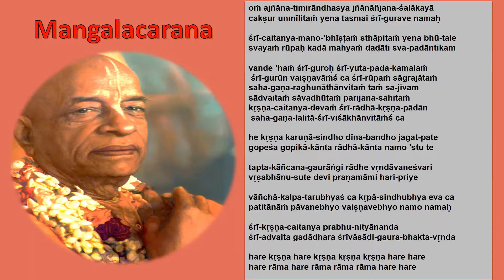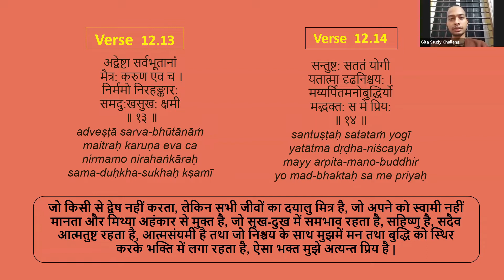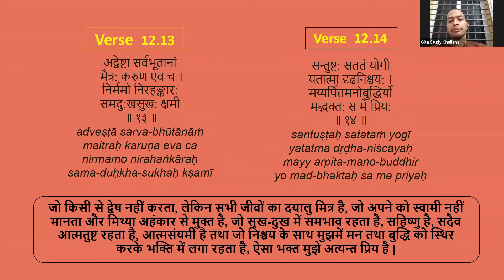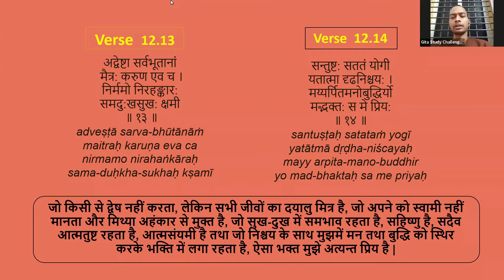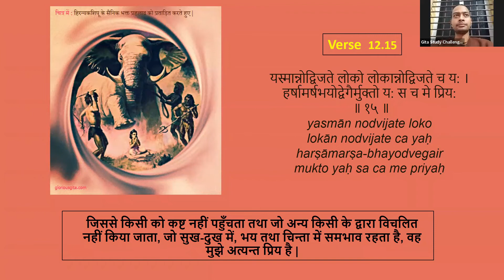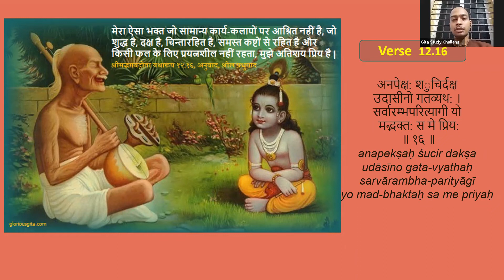भक्तों के गुण | Qualities of a Devotee | Mithilapati Das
BG 12.13-16
Gita Study Challenge